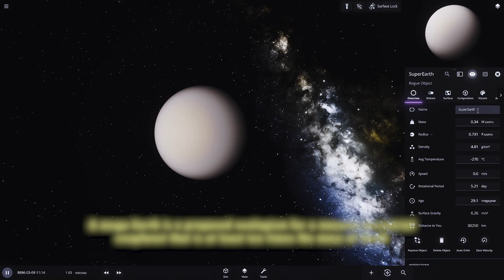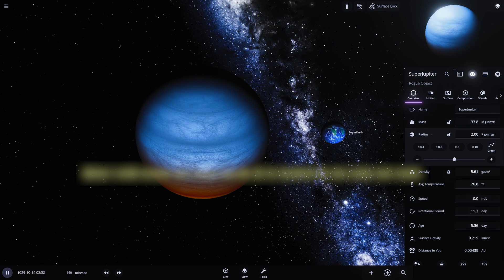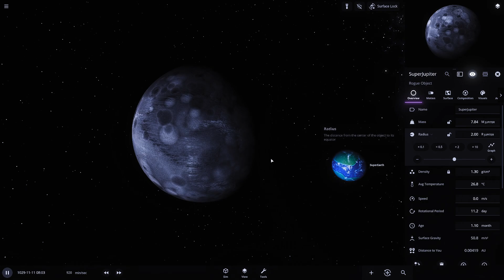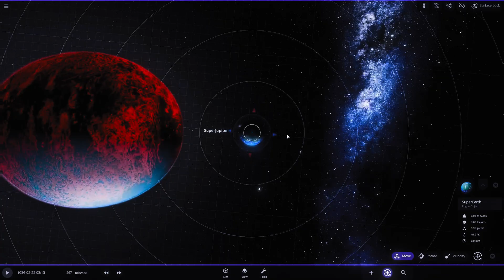Colliding a Mega-Earth with a GIGA-EARTH! ⟶【My Theory Planet】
Yeah, I made a theory about this crazy new planet I call Giga Earth. Basically, it’s way bigger than anything we’ve seen—like, twice the size of Jupiter and seven times its mass. It’s got these massive rocky cores and an atmosphere so dense, it’s just insane. The surface temperatures? Over 480°C! And it’s nearly bone dry with barely any water. Giga Earth is technically a super-Earth-class planet, but its sheer size and extreme conditions make it a whole different beast.